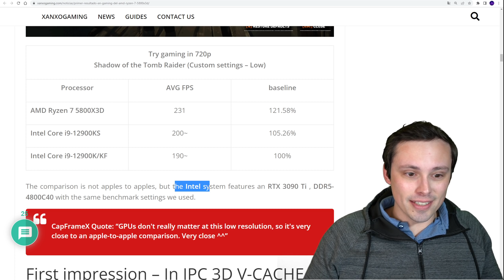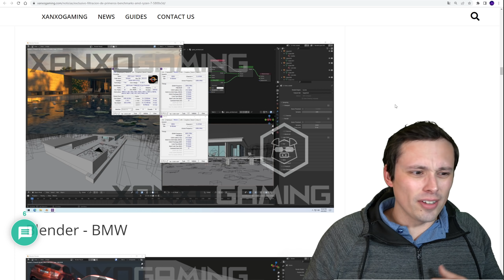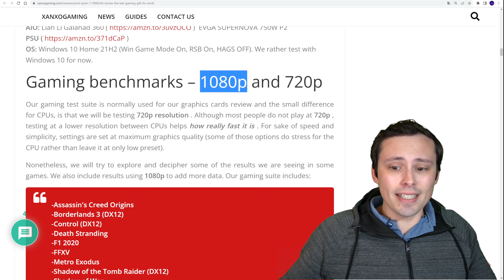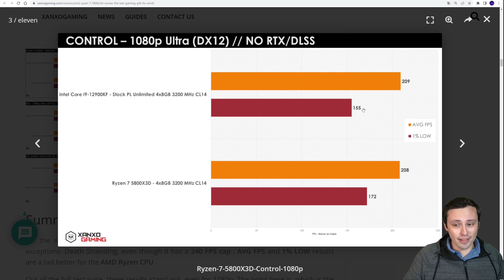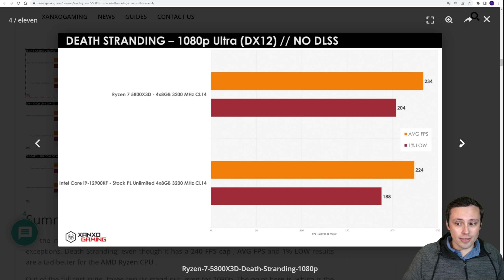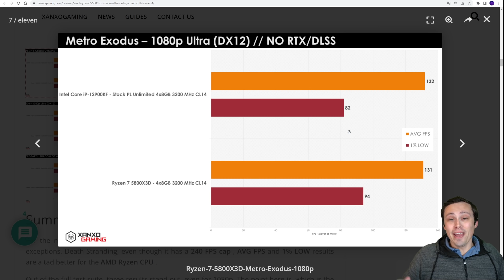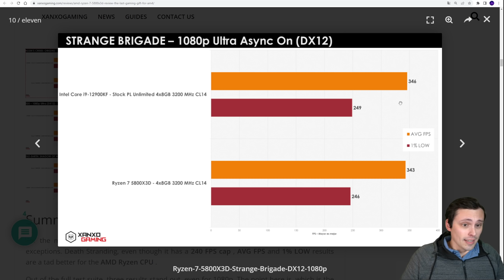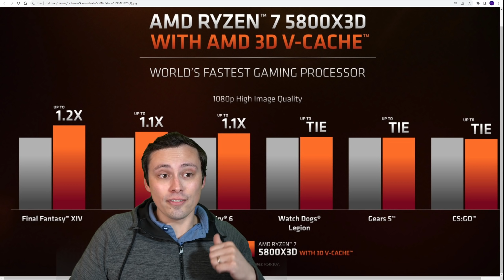AMD Ryzen 7 5800X3D Full Gaming Review vs 12900K Out Early!!!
5800X3D review out early ahead of review embargo from Xaxogaming. Is the 5800X3D actually the worlds fastest gaming CPU? Here are my thoughts about the results.